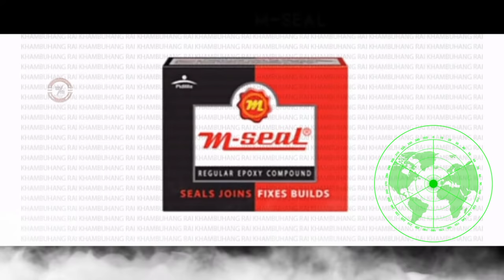Bathroom Fitting Education.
About this video : This is the only video made for plumber training and plumber education. The audio used in this video is copyright free and I inform you that no money has been earned from the audio and no action has been taken to harm the audio.

नमस्कार सम्पूर्ण दर्शकहरुमा !
यस्तै यस्तै इलेक्ट्रिसियन पलम्बर जस्तो कामहरुको भिडियो हेर्न र हाम्रो भिडियो बाट केहि सिक्न चहानुहुन्छ भने कृ प या हाम्रो यस च्यानललाई सब्स्क्राइब गरेर बेल आइकनमा क्लिक गरेर ढुक्क रहनुहोस् ता कि हाम्रो भिडियो तपाईको मोबाइलमा सबभन्दा छिटो पुगोस्।

यस च्यानलमा रहेको सम्पूर्ण सामाग्रीहरु डाउनलोड तथा कपि गरि बिना अनुमति कुनै पनि सामाजिक संजालमा अप्लोड या सम्प्रेषण गरेको पाइएमा कानुन बमोजिम कानुनी कारबाही गरि क्षतिपुर्ती समेत लिईनेछ। र तपाईलाई हाम्रो भिडियो कस्तो लाग्यो प्रतिक्रियाको सधैं अपेक्षा गर्दछौं। धन्यवाद।
If any item which are kept in this channel are uploaded without permission  in any social sites will be legally charged according to law. The plagiarist should pay according to  legal law. And how do you feel about our videos give us response. Thank you.